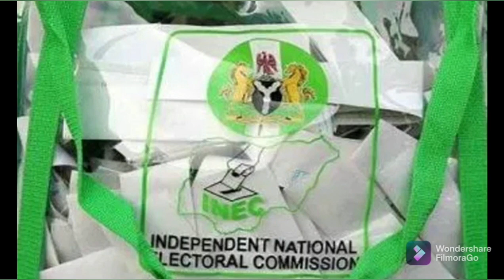WHAT?? SOLUDO'S F@T€ HANGS AS CØURT RULES ON SU!T CHALL€NG!NG HIS CANDID@CY OVER ANAMBRA POLLS